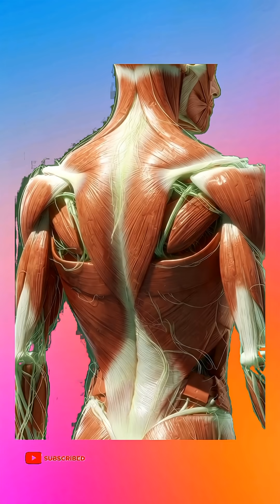“Green Tea in 3D Anatomy: Health Benefits & Risks Exposed”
Dive inside the human body with stunning 3D anatomy — and discover what happens when you drink Green Tea 🍃. From stomach absorption to brain stimulation, muscle recovery to gut health — watch how nutrients travel, energize organs, and boost your body.
But it’s not just benefits: see the potential side-effects like stomach irritation or energy crash.
Perfect for anyone curious about: health, wellness, coffee/tea effects, body science, or educational content.